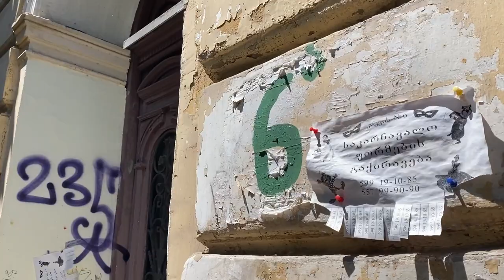Joined a FREE Walking Tour in Tbilisi, Georgia.